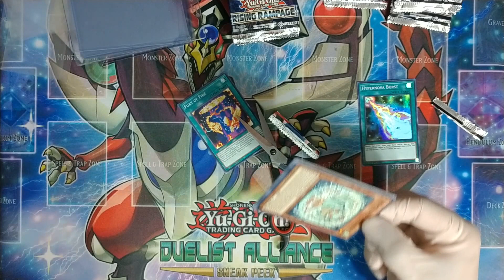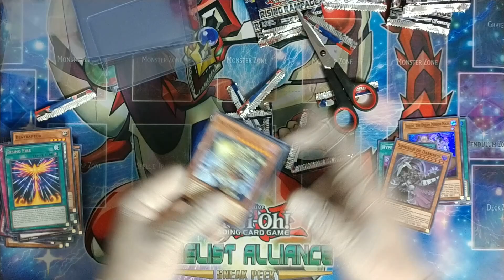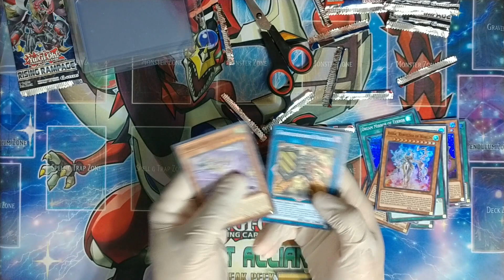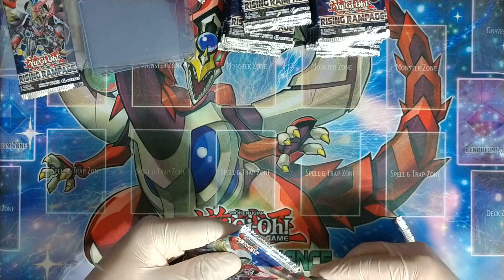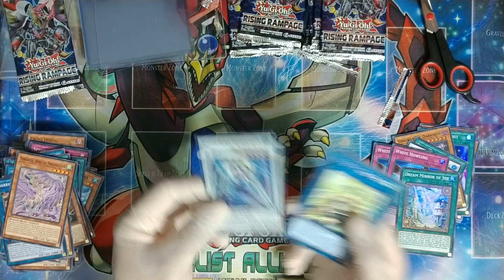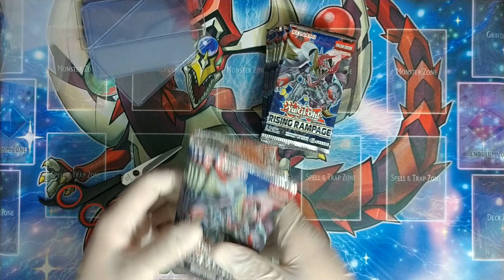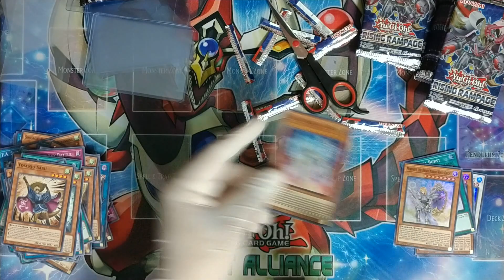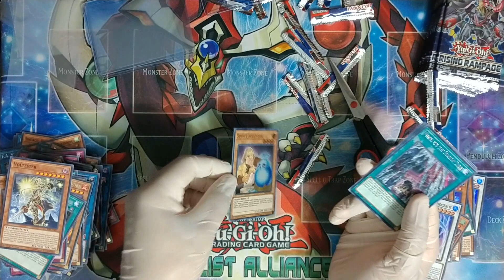Rising Rampage opening 😀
Rising rampage pack opening (78 packs) Finally got something good!
video cuts of but nothing good in the last packs